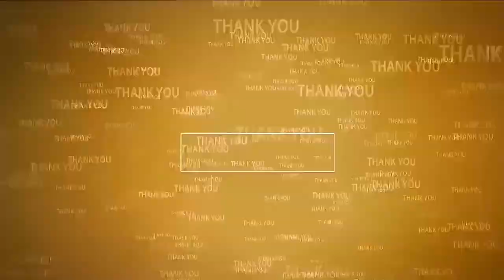సంతోషంగా ఉంది ....అయితే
- పెన్షన్ల పంపిణీ హామీ నిలబెట్టుకున్నందుకు సంతోషం
- జగన్మోహన్ రెడ్డిని, మమ్మలి విమర్శించాల్సిన అవసరం లేదు
- పంపిణీ చేసిన  సచివాలయ వ్యవస్థ ఎవరు తెచ్చారో గుర్తించుకోవాలి
- అధికారంలో ఉన్నా లేకున్నా ప్రజలకు అండగా నిలుస్తాం
- ముత్తుకూరు విలేకరుల సమావేశంలో కాకాణి కామెంట్స్